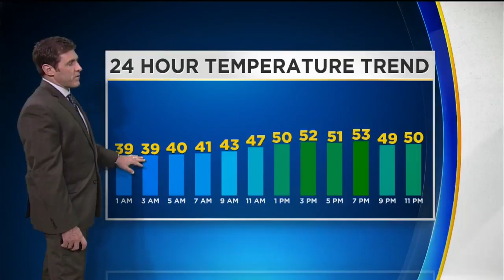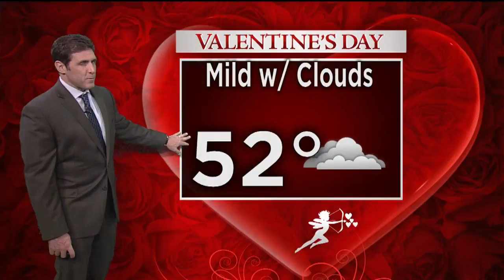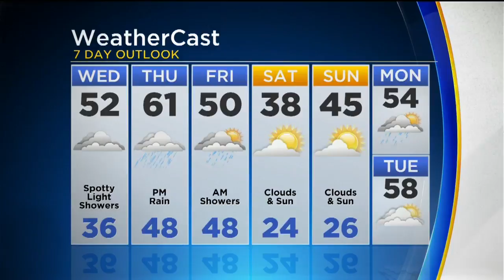KDKA-TV Nightly Forecast (2/13)